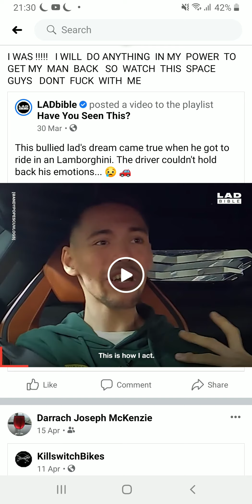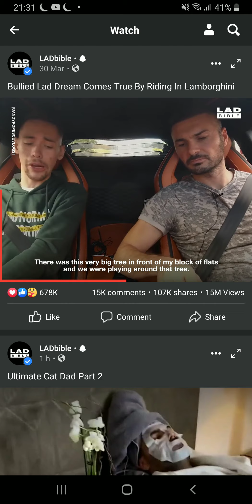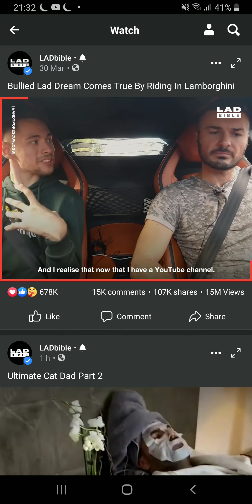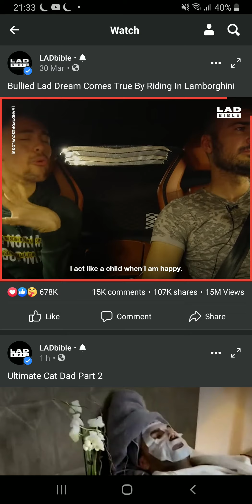Don't Prejudice Things in General speaking u can c why After you watch it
Base  on  Real Life  Experiences